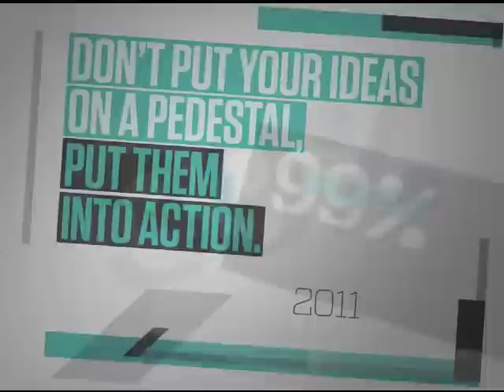Beth Comstock: Make Heroes Out of the Failures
In a rare interview, GE's SVP and Chief Marketing Officer Beth Comstock talks to Behance's Scott Belsky about what it takes to keep great ideas alive in a big company. Offering essential insights for creative leaders, the conversation touches on the power of passion and storytelling in getting ideas off the ground, why we should make heroes out of failures, and the challenges of driving change amidst bureaucracy.

0:22 role within a company
0:45 marketing redefined as innovators
1:25 helping create a vision
1:45 how do you move long term objectives forward?
2:06 building resilience
2:10 it's hard to fight for tomorrow
3:27  when things get tough, you still keep going
4:11 tell a story before you can sell a story
4:29 the passion always wins the day
4:40 the more passion someone has the more you have to listen
5:20 how do you allow/drive innovation and deal with failure at GE?
6:10 fail fast, fail hard
6:50 change dialogue: what does failure mean?
7:01 creativity is a process
7:13 key question: what did you learn, not what did you do
8:21 design is all about usability
9:01 design for problem solving
10:02 "instigators needed, but not always welcomed"
12:10 why is it important to change

About Beth Comstock

Beth Comstock is Chief Marketing Officer and SVP of GE.  She leads the company's organic growth and commercial innovation initiatives, and the sales, marketing and communications functions. She is responsible for the GE-wide business platforms ecomagination, devoted to reducing environmental impact with new technology, and healthymagination, focused on achieving sustainable health through innovation by lowering costs, improving quality, and reaching more people.

She returned to the CMO role after having spent over two years as President of Integrated Media at NBC Universal. Beth oversaw the television ad sales, marketing, and research teams, with a focus on new advertising innovations. She led the company's digital media development and distribution, including the formation of hulu.com, Peacock Equity, and the acquisition of ivillage.com.

Previously, Beth held a succession of publicity and promotions roles at GE, NBC, CBS, and Turner Broadcasting. She is a trustee of the Smithsonian's Cooper-Hewitt National Design Museum. Beth and her husband have two daughters.

About 99U